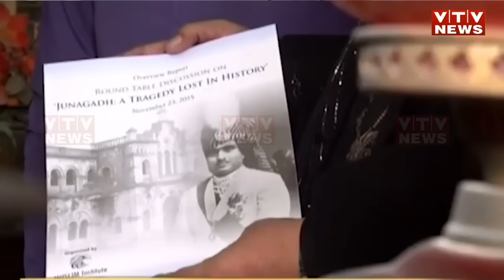પાકિસ્તાને ફરી છેડ્યો જૂનાગઢનો રાગ, કશ્મીર બાદ હવે જૂનાગઢ પર નજર! રાજભા ગઢવીએ આપ્યો સણસણતો જવાબ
પાકિસ્તાનની હિંમત તો જુઓ...તેનાથી બલૂચિસ્તાન સચવાતું નથી ત્યાં પાકિસ્તાન હવે જૂનાગઢ પર પોતાનો દાવો કરી રહ્યું છે...પાકિસ્તાનના વિદેશ કાર્યાલયના પ્રવક્તાએ તાજેતરમાં જ કંઈક એવું નિવેદન આપ્યું જેણે પાકિસ્તાનની નાપાક હરકત ખુલ્લી પાડી દીધી છે. તેમણે જૂનાગઢને પાકિસ્તાનનો ભાગ ગણાવ્યું અને ભારત પર ગેરકાયદે કબજો કરવાનો આક્ષેપ લગાવ્યો...ત્યારે શું છે સમગ્ર મામલો જોઈએ આ અહેવાલમાં...